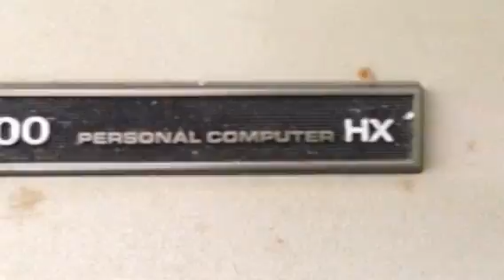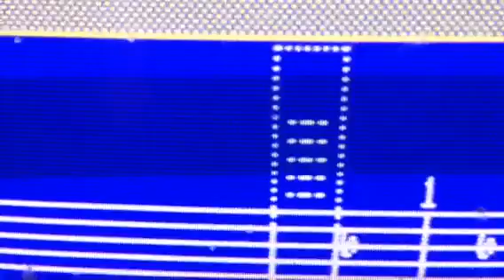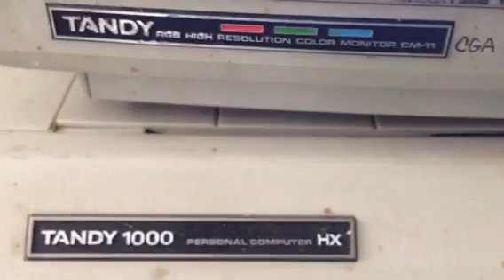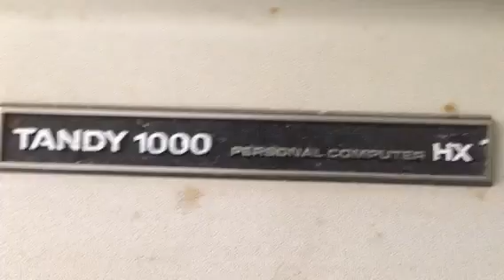Iyo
Gospel Tandy 1000 HX